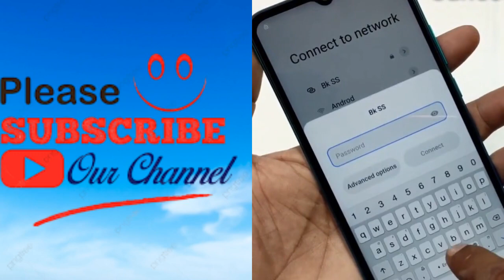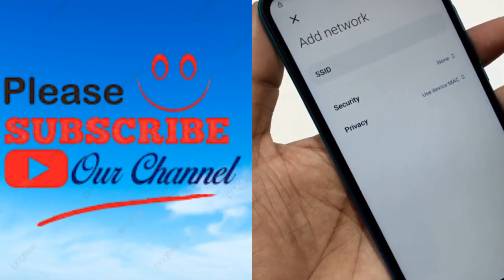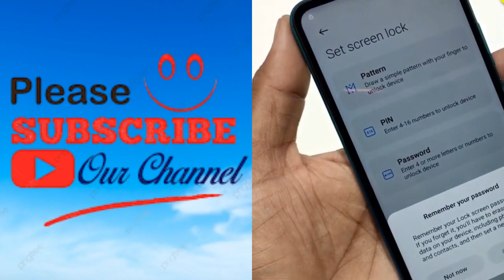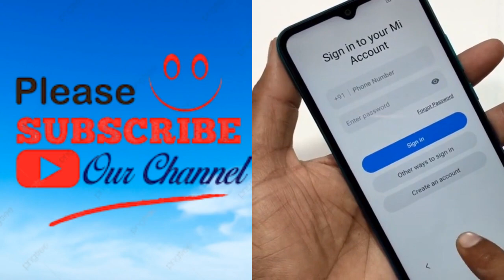Redmi 9 Activ (M2006C3MII) FRP Bypass Android unlock google account lock without Pc new security No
Redmi 9 Activ (M2006C3MII) FRP Bypass Android unlock google account lock without Pc new security No APK Install Google account remove Frp Unlock Google Account Bypass 2022 New Trick Frp Unlock Esay